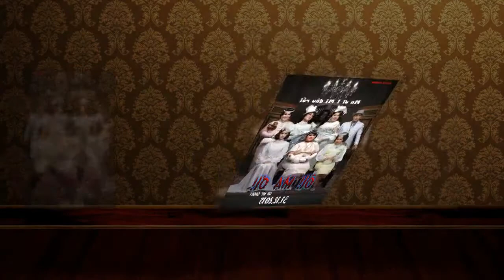Oh My Ghost 2015 ! หอแต๋วแตก แหกนะคะ ÔI MA ƠI 2015 - Vừa cười vừa sợ | GO TO CINEMA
Sau cái chết của Sonklin một giáo viên trung học, thì mọi người trong trường thường xuyên thấy các hiện tượng lạ, hồn ma Sonklin vẫn đi lại hù dọa học sinh. 4 nữ giáo viên trong trường quyết định đi tìm nguyên nhân cái chết Sonklin, liệu 4 "Thánh Cô" sợ ma này có tìm được lời giải, hay sẽ bị hù dọa đến cùng...

Clip thể hiện ý kiến chủ quan dưới tư cách là người xem phim, những bình luận về phim dựa theo cảm nhận cá nhân.